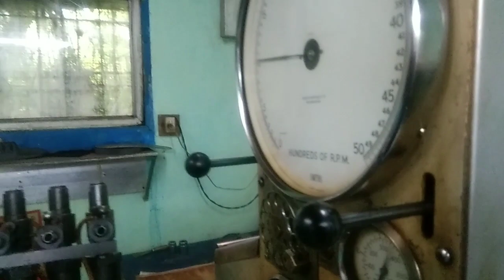6HK1 my secreto kung paano eh adjust ang governor para lumakas ang power ..